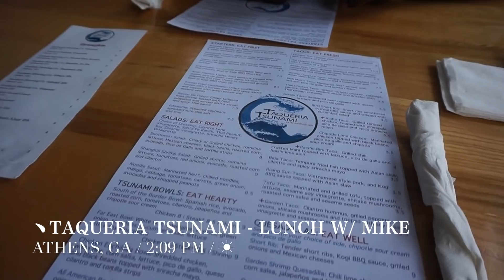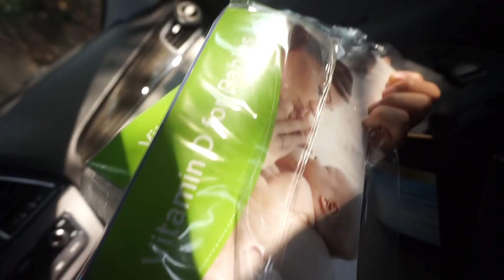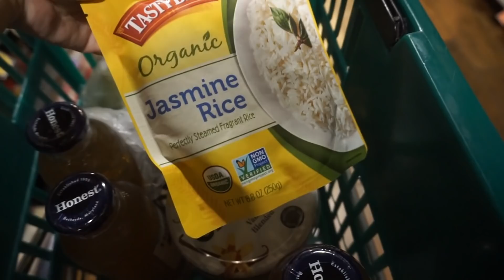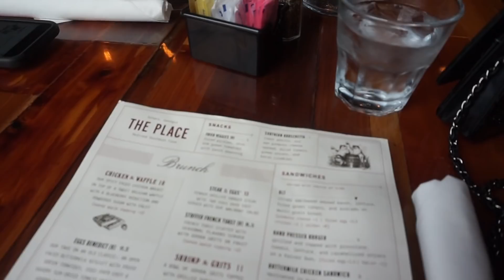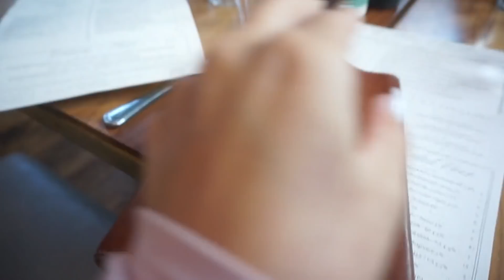PINC Vlog | Birthday Week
Hello loves!

OVERVIEW: PINC is my vlog series focused on my Pregnancy IN College. I decided to start this series in hopes of inspiring other amazing women going through this same journey + to know they are NOT alone. I try to be as realistic as possible about my experiences since we all know real life ain't easy. Feel free to follow along on my journey!

This week's video highlights my birthday week but also touches on the reality of my pregnancy at a time of celebration.